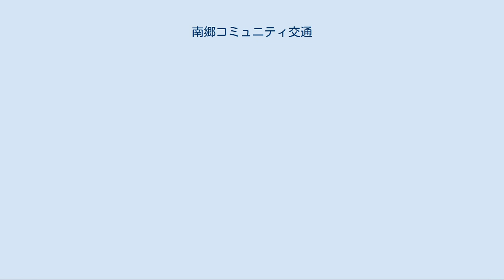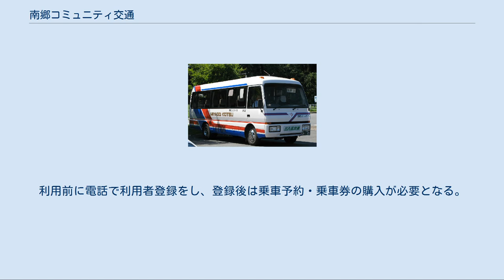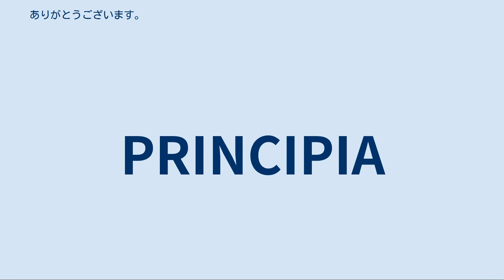南郷コミュニティ交通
南郷コミュニティ交通（なんごうコミュニティこうつう）とは、青森県八戸市の南郷（旧：三戸郡南郷村）で運行する廃止代替バス（『南郷コミュニティバス』）・廃止代替型乗合タクシー（『南郷コミュニティタクシー』）の通称である。
 南郷村内ではこれまで南部バスによって長年運行されてきたが、2005年の八戸市への合併後以降、利用客の減少などによる採算性の悪化が見込まれることなどから、同年9月30日の運行をもって市からの補助金の大幅な削減を目的に、市ノ沢連絡線（島守経由）の砂篭～南郷区役所前間及び市内から二ツ家を経由して村内へ向かう路線のうちの枝線区間が廃止されたことから、同地域における交通確保を目的として、翌10月1日からは市が三八五交通に委託して『南郷コミュニティバス』の運行を開始した。
 ところが、運行開始以降も利用率が低迷していたことから、その後に運行方法などを見直し、2007年1月4日からはコミュニティバスとコミュニティタクシーに再編され、現在に至っている。
 南郷コミュニティバスの車両 運行委託：三八五交通 この路線では誰でも利用が可能である。
 運賃は、中学生以上：100円、小学生：50円、6歳未満の未就学児童は無料となる。
 また、『道の駅』バス停にて、八戸市中心部方面及び軽米方面からの南部バスと接続する。
 なお、各路線とも曜日毎によって異なっており、毎週日曜・祝日と第1・3・5土曜及び年末年始期間（12月29日～翌年1月3日の間）は全便運休となる。
 ここでは主要停留所のみ掲載する。
なお全停留所については#外部リンクを参照のこと。
 頃巻沢線[編集] 毎週月曜・水曜・金曜のみ運行。
 泉清水線[編集] 毎週月曜・水曜・金曜のみ運行。
 七枚田線[編集] 毎週月曜・水曜・金曜のみ運行。
 田代線[編集] 毎週火曜・木曜及び第2・4土曜のみ運行。
 大平線[編集] 毎週火曜・木曜及び第2・4土曜のみ運行。
 古里線[編集] 毎週火曜・木曜及び第2・4土曜のみ運行。
 運行委託：日の出タクシー （※：予約受付業務は三八五交通が受託） 利用者宅から「道の駅」または「島守十文字」との間を結ぶ乗合タクシーである。
 なお本路線では南郷区内在住の方で、事前登録制の相乗利用となっている。
利用前に電話で利用者登録をし、登録後は乗車予約・乗車券の購入が必要となる。
なお、利用料は300円/1人となっている。